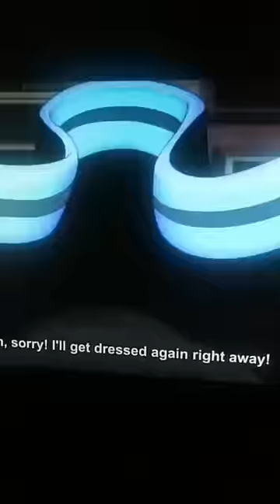Who is More Useless Sakura or Tamaki?